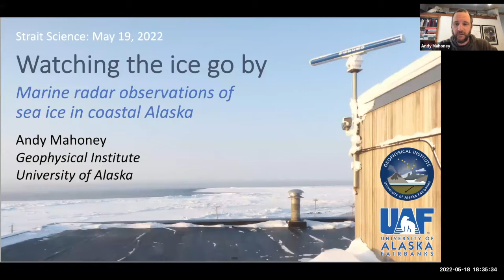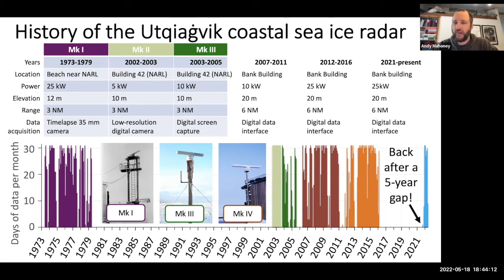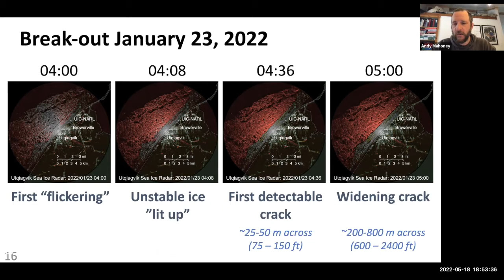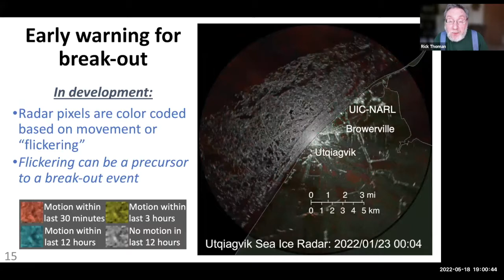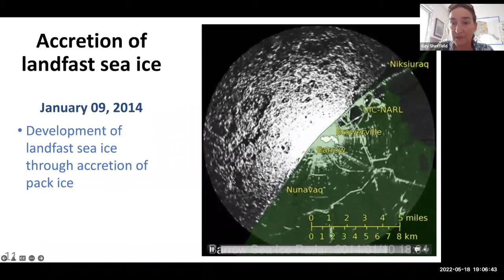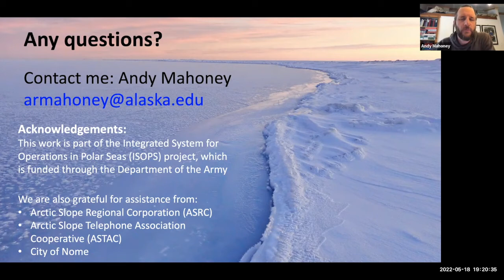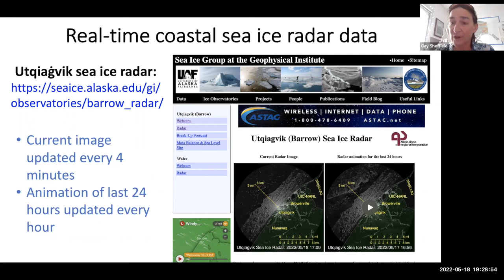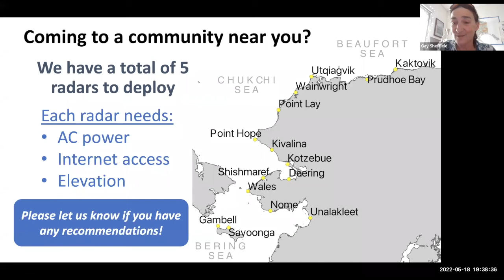Sea Ice Radar - Strait Science, May 18 2022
There is much to learn about ice movements and other nearshore phenomena using real-time coastal sea ice radar. Andy Mahoney will introduce the science of ice motion and how this radar has been used by coastal residence and other researchers at Utqiaġvik. Learn about Nome’s new sea ice radar system that will be installed...soon!

Andy Mahoney is a sea ice scientist at the University of Alaska Fairbanks Geophysical Institute. He focuses on sea ice in Alaska’s coastal waters.